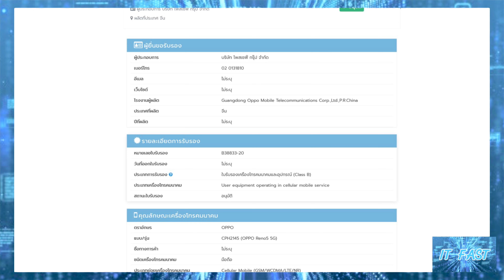เผยข้อมูล OPPO RENO5 5G ผ่านการรับรองจาก กสทช. แล้ว แต่ยังไม่มี PRO, PRO+ อาจเปิดตัวที่ไทยเร็ว ๆ นี้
เผยข้อมูล OPPO RENO5 5G ผ่านการรับรองจาก กสทช. แล้ว แต่ยังไม่มีรุ่น PRO และ PRO+ อาจเปิดตัวที่ไทยเร็ว ๆ นี้

ที่มา MoCheck